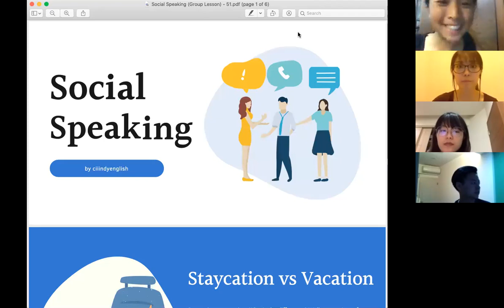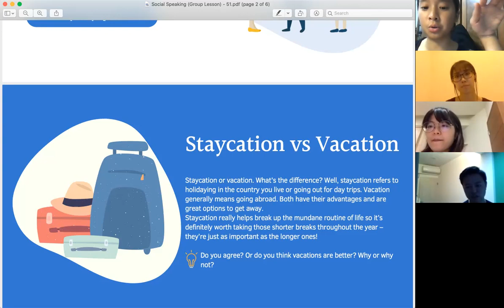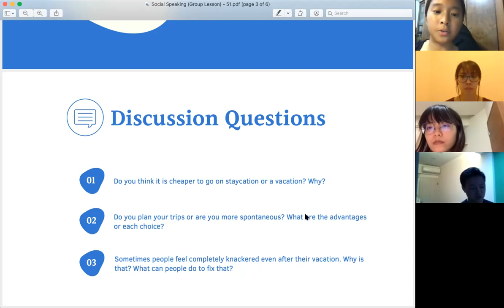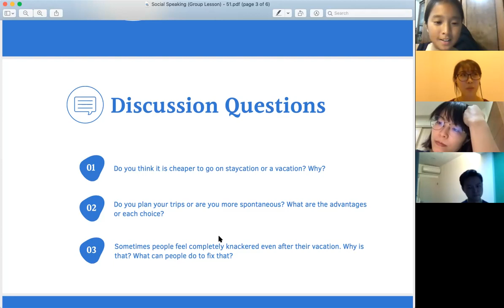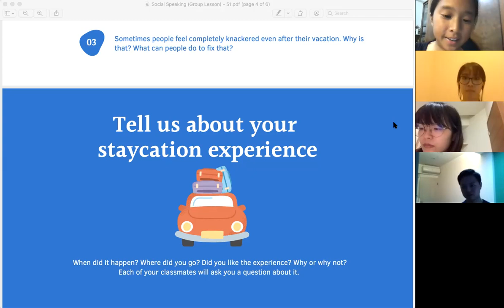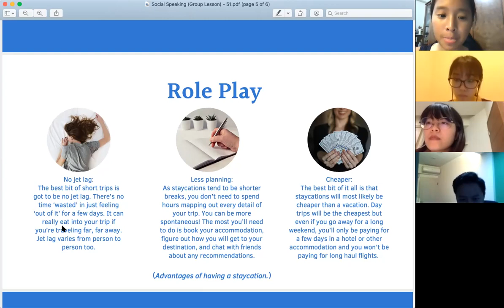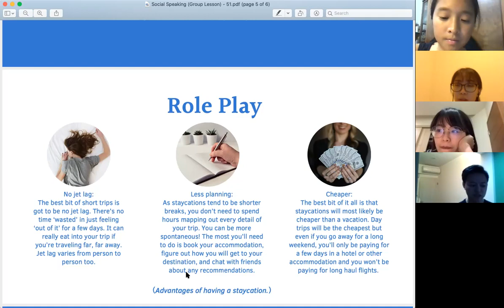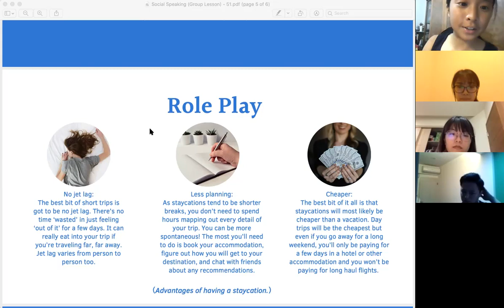Staycation 宅度假 | Group Discussion (社交口說團班) Part 1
🔸Small Group Speaking Class (Part 1: Staycation 宅度假)